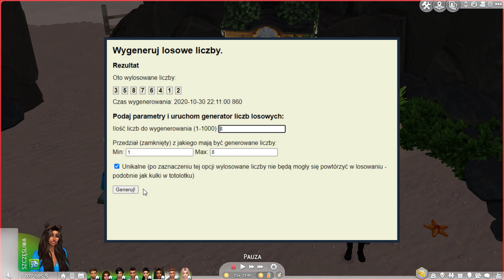Rajska Studnia Życzeń #3 🌴 Co się działo w HALLOWEEN? 🎃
🌴 Piszcie w komentarzu kto Waszym zdaniem powinien mieć immunitet w kolejnym odcinku 🥰
🌴 Zostawcie proszę kciuk w górę jeśli film się Wam podobał 👍